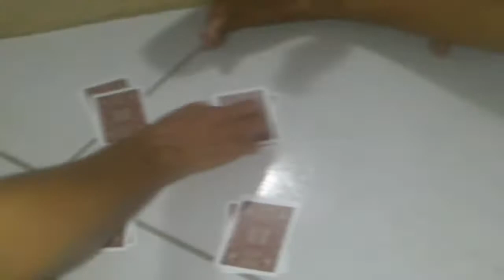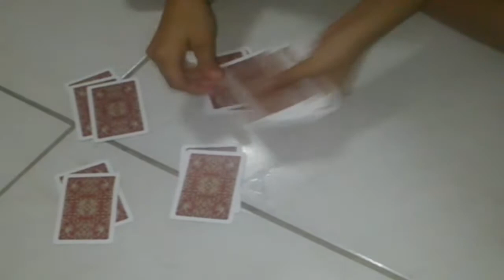Arielle Martins Crispin | Fazendo Mágica | Vídeo 008